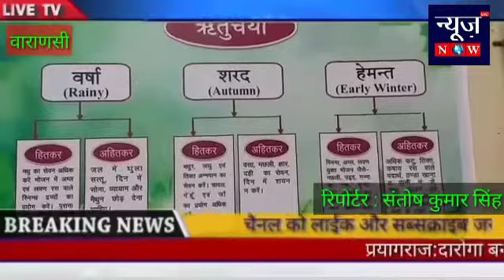वाराणसी :काशी हिंदू विश्‍वविद्यालय के पाठ्यक्रम में शामिल होने जा रहा है। आयुर्वेद संकाय में भूत विद